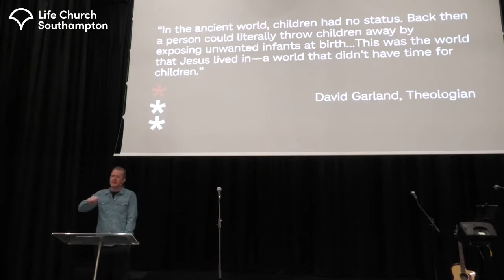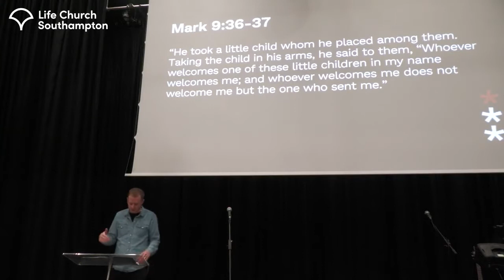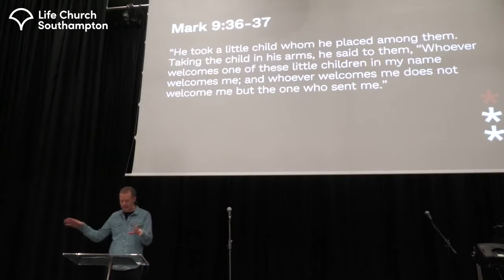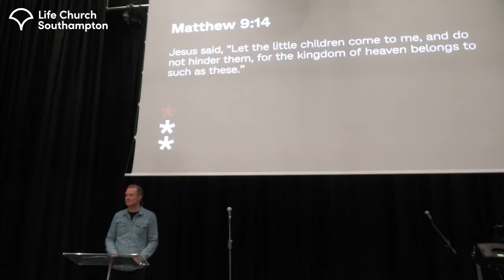A Way and A Day for Children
The Way of Jesus and The Day of Jesus: A mini preaching series looking at what Jesus said about Children, Prayer and Gathering.

Most societies and sub-cultures either idolise children, disregard them or treat children as a commodity. Jesus’ teaching about children is radically different. The love Jesus speaks of for His children changes the way we parent, and the way we include children in the life of the church.